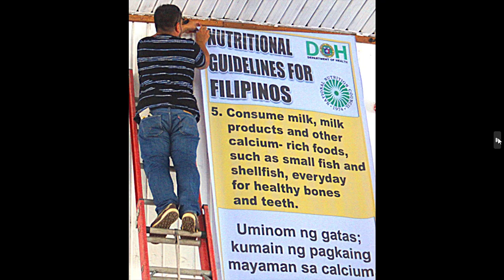Portrait slide-show TANJAYANON - TANJAY CITY ROCKS End June 2024, Tanjay City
Tanjayanon Portraits then ending the day at Palarong Panlungsod      Tanjay City, the Tanjayanons, Osmenia Park and surrounding areas, Philippines      As always, huge hellos from Tanjay City, the Tanjayanons, Osmenia Park
One-third of the Philippines' population reside within Metro Manila.
Manila, the country's capital, is the most densely populated city in the world.
Davao City is the biggest city outside the Metro Manila.
Quezon's population is expected to reach four million by 2025 and 2030 census.
The Philippines is an island country in South East Asia, comprising 7,641 islands. The islands, located in the Pacific Ocean, are broadly divided into three principal geographical divisions; Mindanao, Visayas, and Luzon.
 The metropolitan area comprises 16 cities, including the three most populous cities in the country, namely Quezon, Manila, and Caloocan. Metro Manila is particularly populous because it is the seat of government as well as the country’s cultural, educational, and economic hub. Besides the three cities above Davao and Cebu cities complete the list of the five biggest cities in the Philippines. But, what makes these cities so populated?
Although Quezon City is not the country’s capital, it is the biggest city in the Philippines by population, with about 2.9 million residents. The city was founded by Manuel L Quezon, the Philippines’ second president. It served as the country’s official capital between 1948 and 1976. Although Quezon was only founded in 1939, it has experienced dramatic population growth within a short time. Its population surpassed that of Manila in 1990 and was the first city to pass the 2 million mark. The city’s population is expected to reach 4 million by 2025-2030.

Quezon City is a highly urbanized area and hosts several government offices, including the House of Reps and the seat of the Vice President. Besides, it is also home to some of the largest education institutions in the country, including Ateneo de Manila University and the University of the Philippines Diliman. QC also has several attractions, including Quezon Memorial Circle. Therefore, Quezon City is not only populous because it is highly urbanized, but also because it is an educational, cultural, and entertainment center.